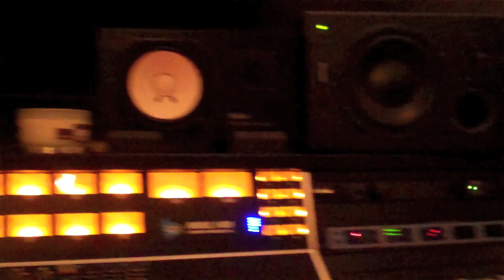Dead Rabbitts Trailer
Dead Rabbits TRAILER to the studio update videos, coming soon!!

ALBUM to be released soon.

Craig Mabbitt
Kevin "THRASHER" Gruft
Brian O'dowd
T.J Bell